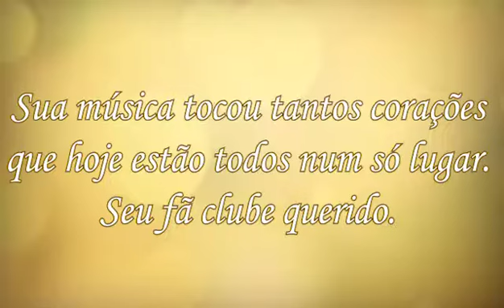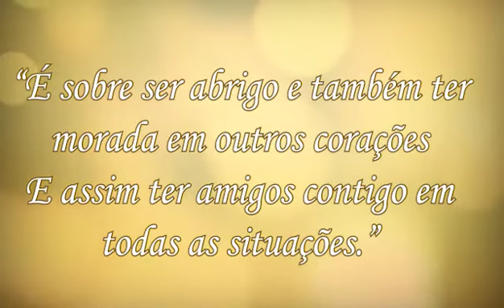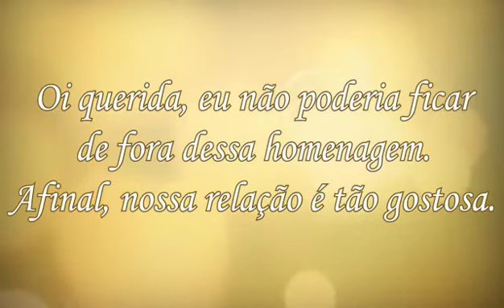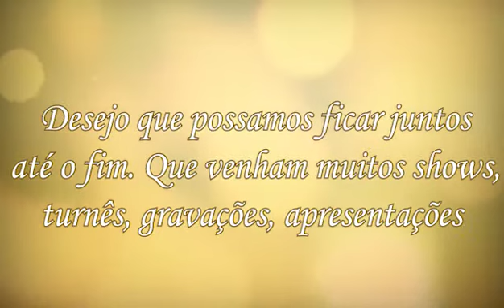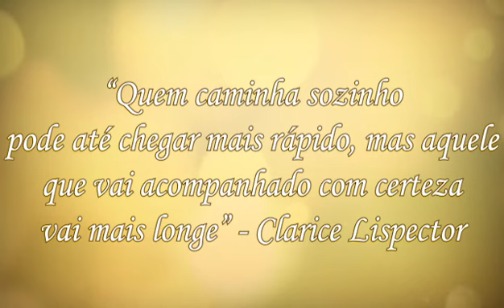Homenagem Aniversario Patricia Ribeiro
Homenagem do meu fã clube amado para mim no meu aniversario de 47 anos!! De longe o melhor da minha vida!